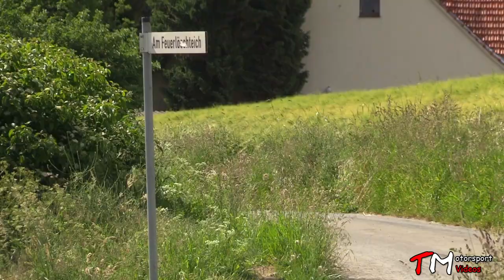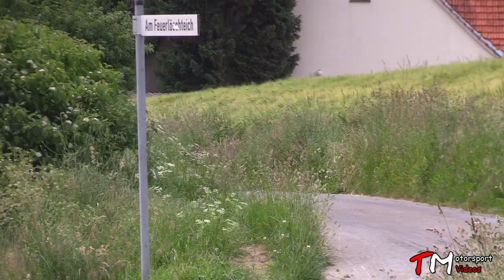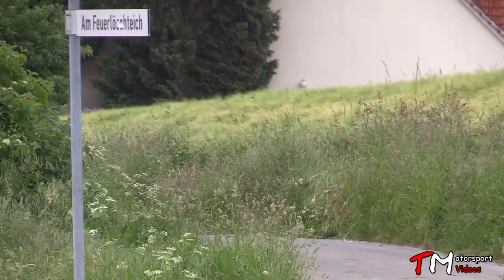Rallye Stemweder Berg 2021 | Highlights [HD]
Best of der 50. ADAC Rallye Stemweder Berg, Auftakt zur Deutschen Rallye Meisterschaft (DRM) 2021